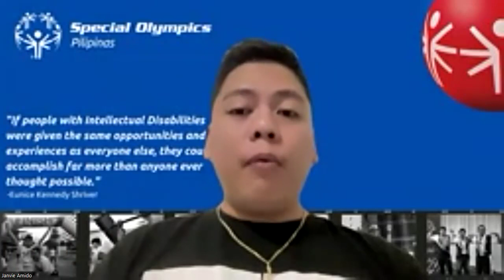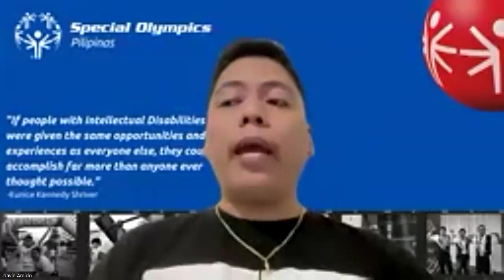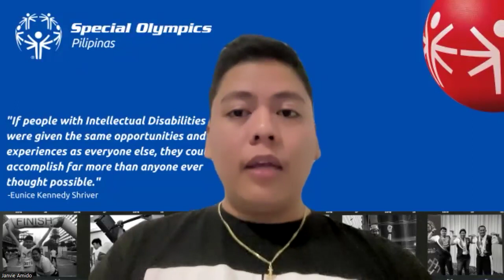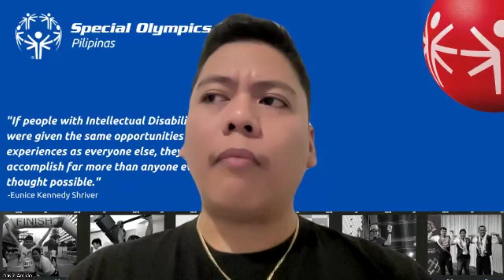SportsCornerPHInterviews with Janvie Amido, National Director of Special Olympics Pilipinas